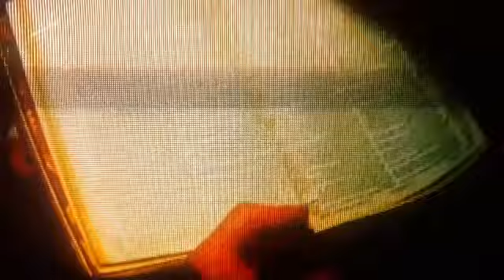Parodias en guarani